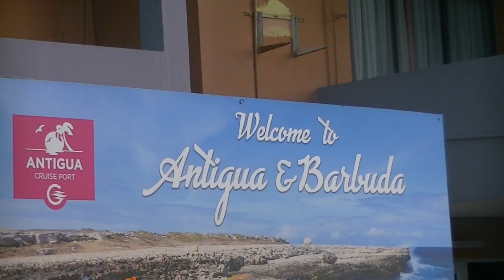Antigua A Short View of St Johns Downtown Area